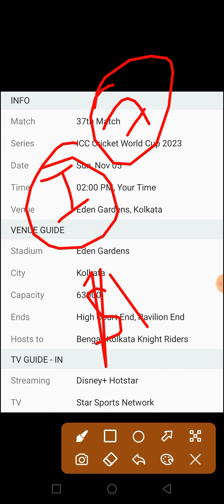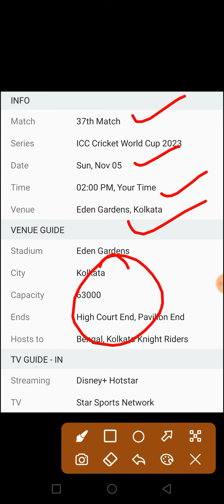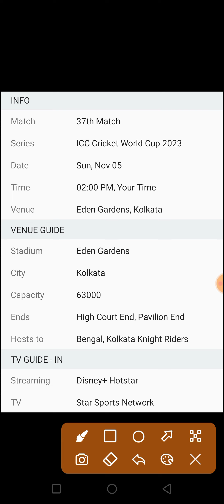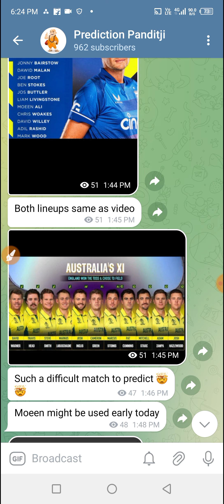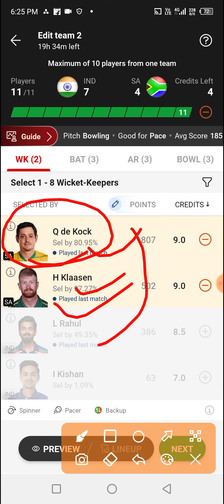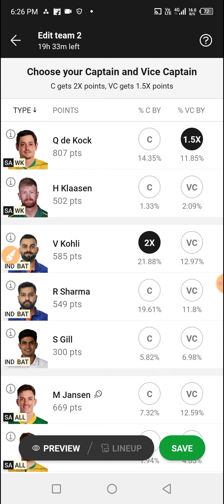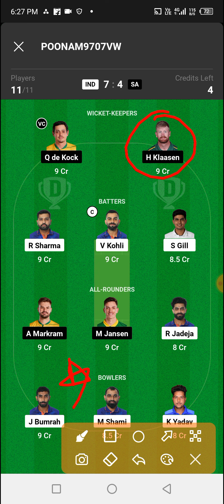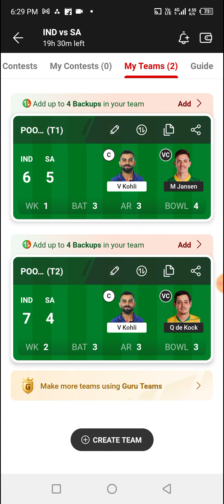ind vs sa dream11 prediction, india vs southafrica worldcup 2023 dream 11 team of today match